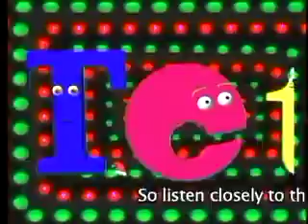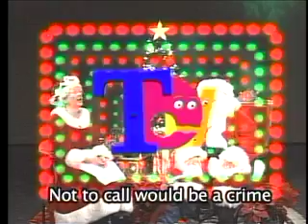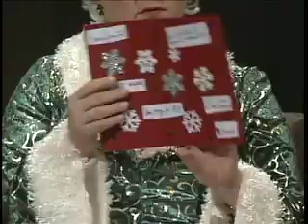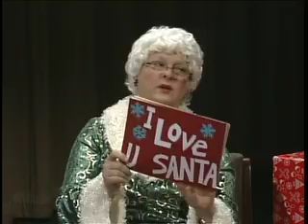Yo Santa 2013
Santa Claus visits TCTV every year to take calls from the children of Thurston County.  This was shot on Saturday, December 14th.